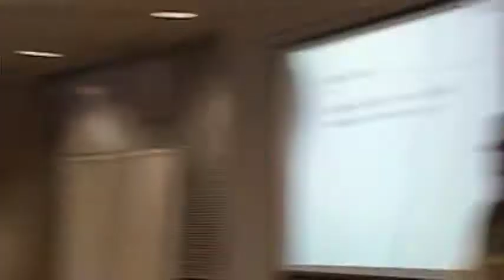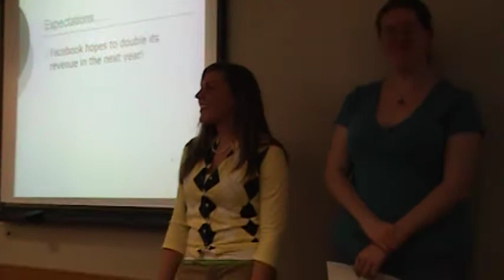Team 7 Part9